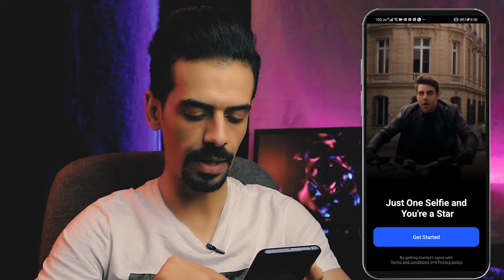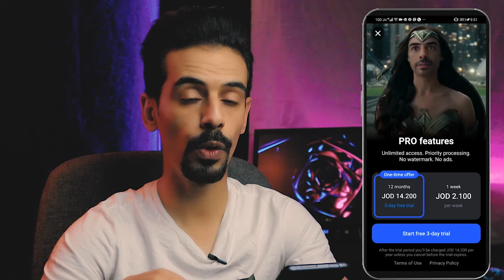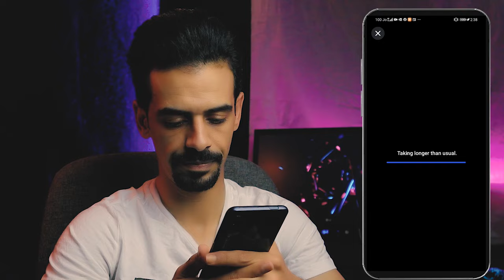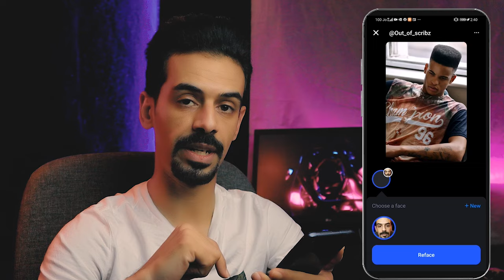reface برنامج تبديل الوجوه على الصور والفيديوهات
أفضل تطبيق تركيب وجوه على الفيدوهات -GIF- 9Gag-E.card
يتم معالجة الصور بشكل دقيق لتصبح نجم ويمكنك انشاء فيدوهات مضحكة وبطاقات معايدة للتشاركها مع اصدقائك
شرح برنامج reface app
هل برنامج reface امن؟
يرنامج تيديل الوجه على الصور والفيديوهات

# Mohammad_Jawad